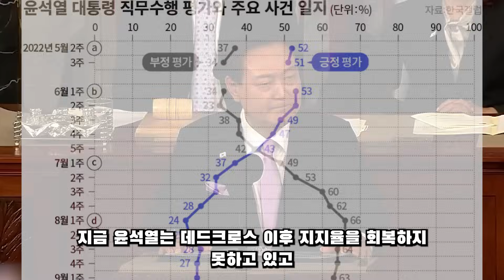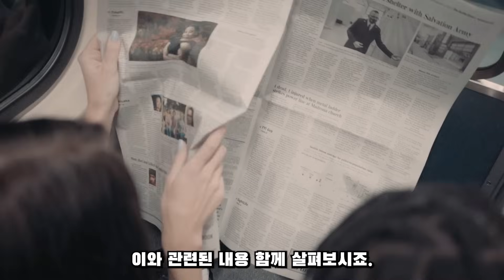윤석열 레임덕 인증됐다....? 방통위 결국 비상...!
이동관 사퇴 이후, 방통위원장 자리에 누구를 임명하게 될까요?

윤석열 레임덕 확실한 인증입니다.